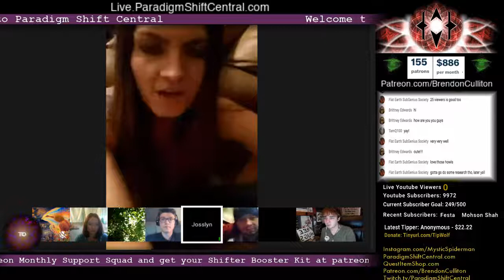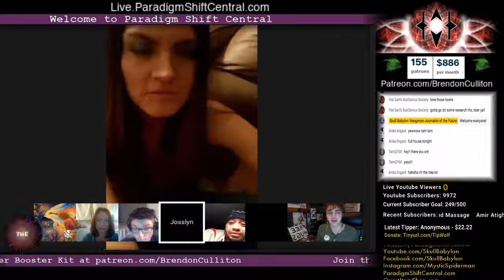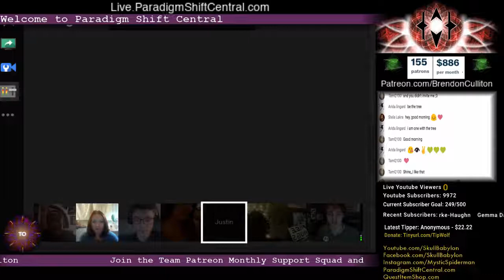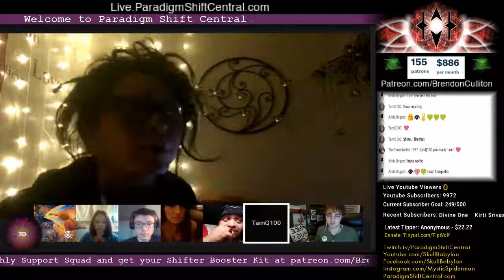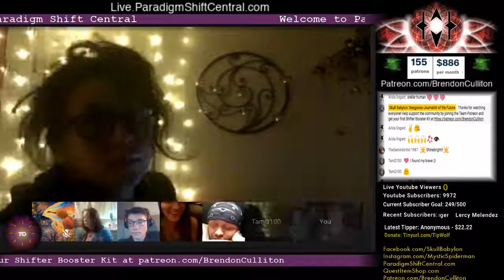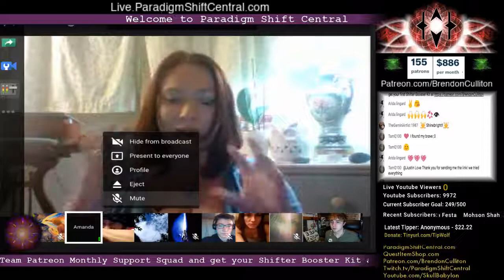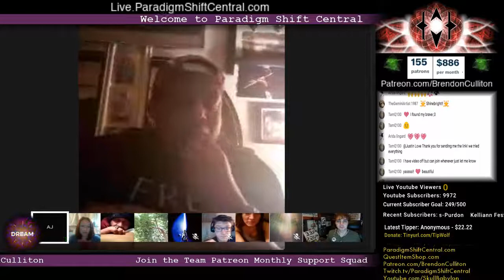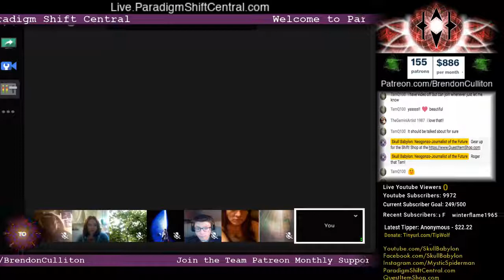Paradigm Shift Central - Conversation on Dreams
Group call with Skull Babylon or Mystic Spiderman on Lucid Dreams and what Dreams mean.

You can follow him on Instagram @mysticspiderman
or YouTube Skull Babylon!

And join the Paradigm Shift Central community on Discord chat!